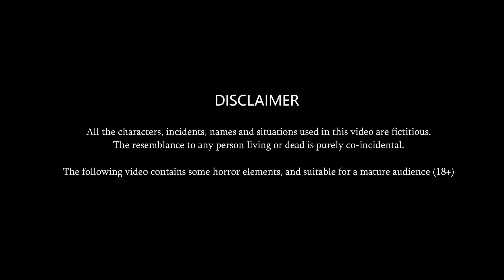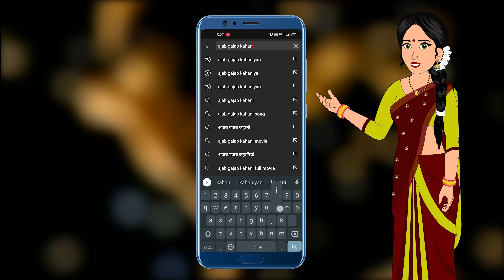सास बहू का भूमिगत Petrol Pump | Hindi Kahani | Kahaniya in Hindi | Hindi Moral Stories | Gajab Story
© Ajab-Gajab Kahaniya

सूचना : इस कहानी के सभी पात्र,जगह और विषय काल्पनिक है, इस  कहानी का किसी भी जीवित या मृत व्यक्ति से कोई भी संबध नहीं है  | यह कहानी केवल 18 साल के ऊपर के व्यक्तियों के लिए है |